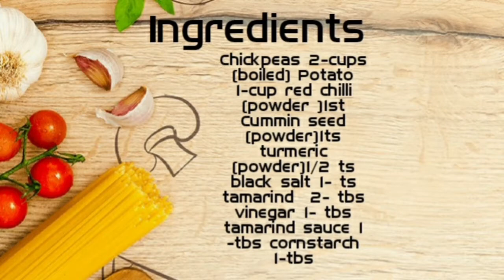Karachi Special Kathiya Wari Cholay || Chickpeas Recipe || Chana Chaat Recipe || Mustfood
Ramadan is the most holy month of the year and we all would love a some different type of chaatfor iftar after fasting.

So today I bring you a meman style recipe...

It will make your iftar very special...

Pinterest; mustfood